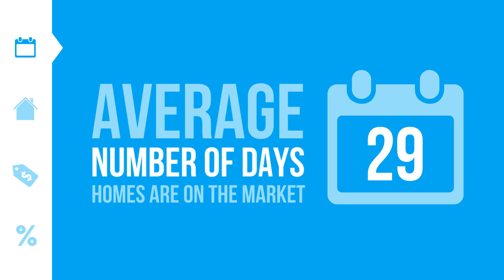September by the Numbers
Whether you're interested in buying a home or selling your house, the current market is full of opportunity. Let's get together to explore your options!
Osmany Garcia
72Sold.com
Osmany Garcia ReMax Advance Realty
Osmany Garcia Real Estate Broker Assoc